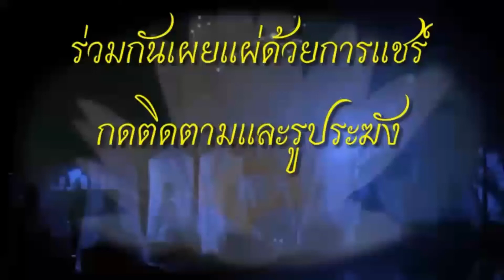เรียนครูวิปัสสนาสมาธิ. อริยวาส ข้อที่ 3 หนังสือแนวทางปฏิบัติสู่ความหลุดพ้นโดยพยัญชนะ. 4. ก.ค. 2563